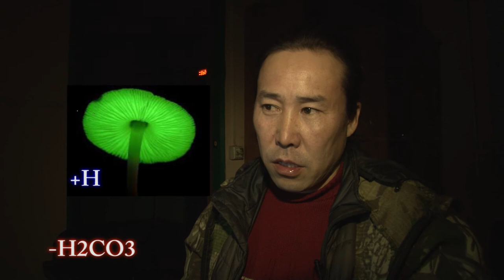Every person can become a scientist after watching this video. Jehovah's Witnesses are important.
Every person should know this. When he learns, he will be 100 times smarter than the scientists of the whole world combined. This is the technology of Jehovah God.